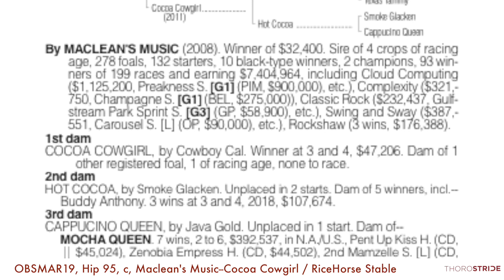OBSMAR19, Hip 95, c, Maclean's Music--Cocoa Cowgirl + BREEZE / RiceHorse Stable